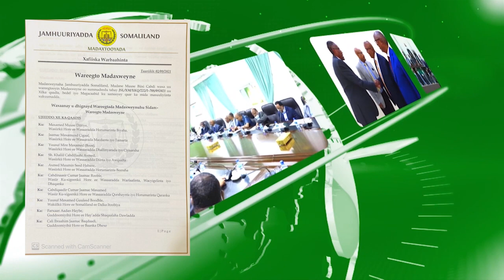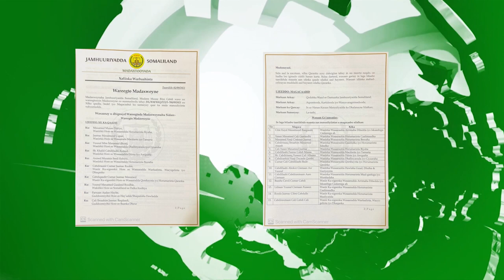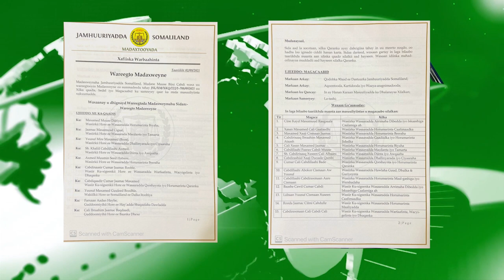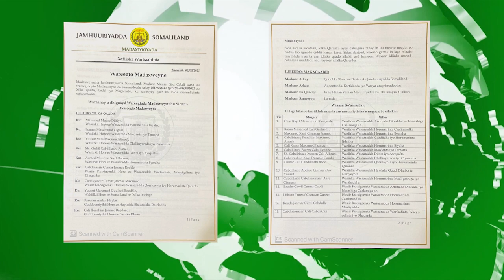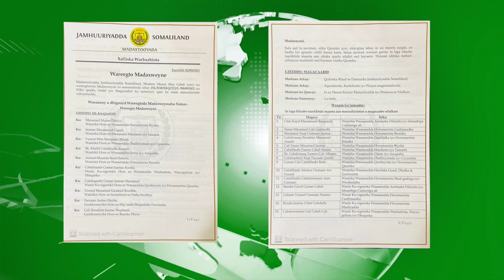Madaxweynaha Somaliland Muuse Biixi Cabdi Oo Isku Shaandheyn Ku Sameeyay Xukuumadda